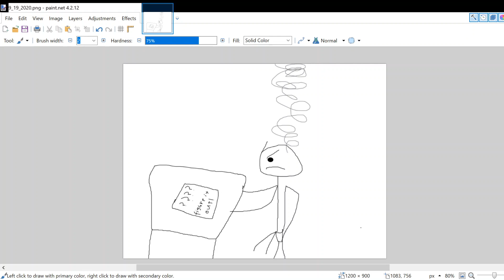how I feel today (9/19/2020)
how I feel today